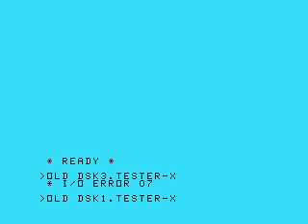"Air Strike" for Texas Ti99 32K ext.basic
This morning I finally figured how to make the stars twinkle just like in Parsec.
More on this game later.